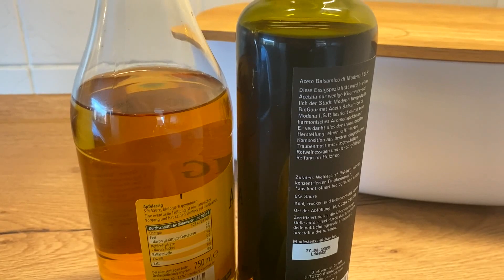‼️ Sieben UNVERZICHTBARE Komponenten für DIE leckersten Currywurst Saucen!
In diesem  Video verrate ich sieben wichtige Komponenten für eine eigene Currywurst Sauce

Mein Ziel ist es, mehr Menschen für das Kochen zu begeistern und ihnen Spaß am Kochen zu vermitteln, sowie ihnen nützliche Tipps an die Hand zu geben und sie mit verständlichen Arbeitsschritten anzuleiten.

Meine Videos zeigen einfache Rezepte, die für jeden umsetzbar sind.